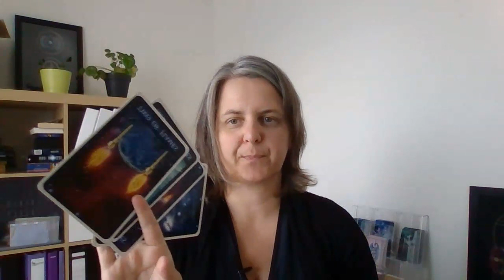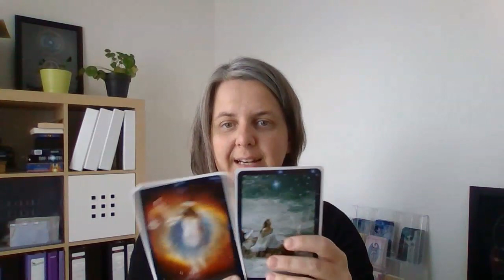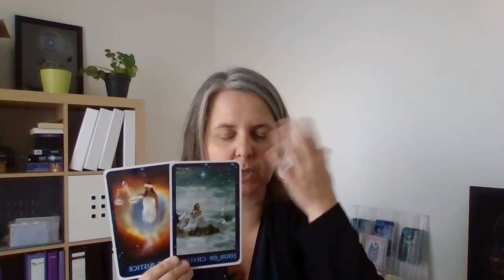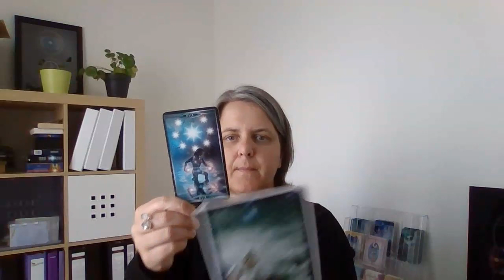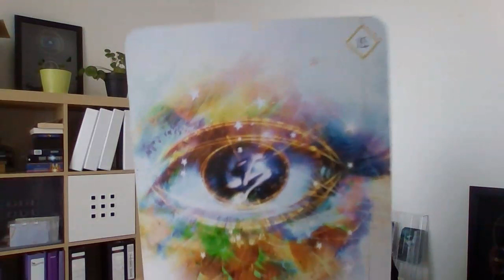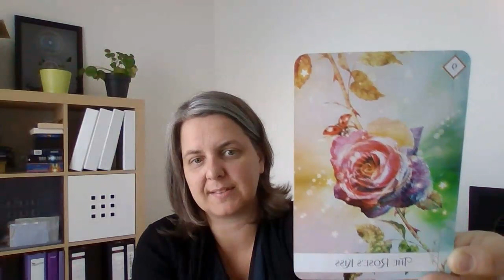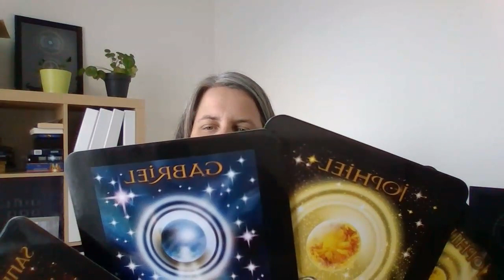READING ✨DIVINE FEMININE: ben je klaar voor het volgende level?